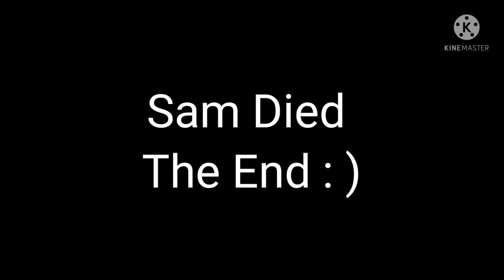Gate reacts to Mutant Patrol (Duty)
I do not have a Rory body pillow!